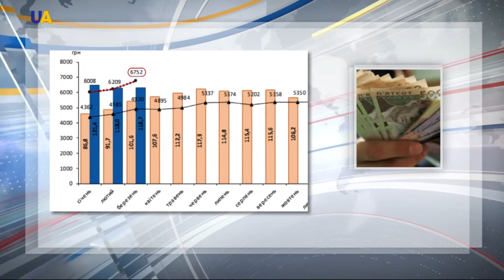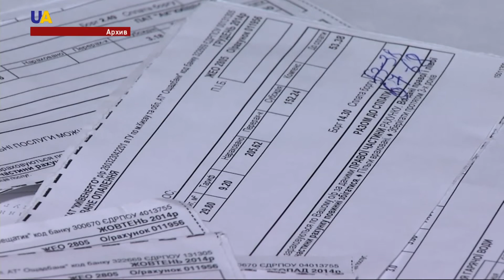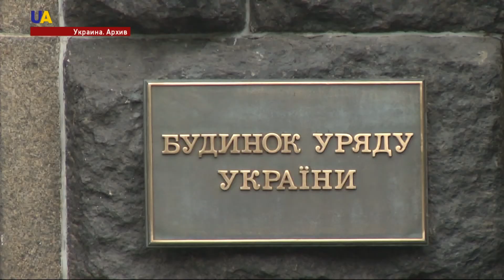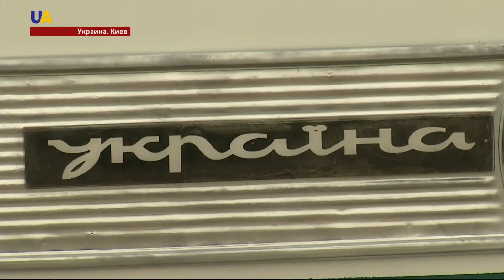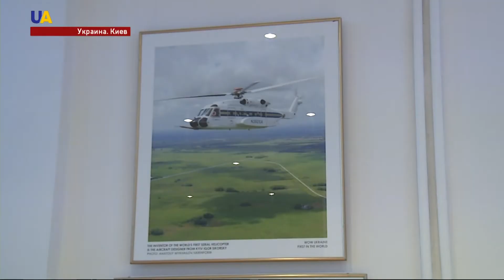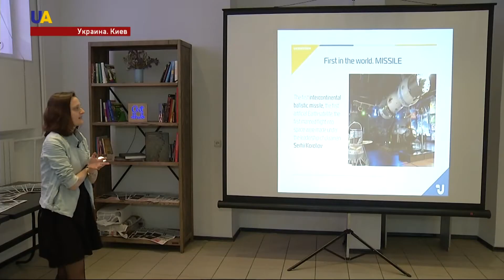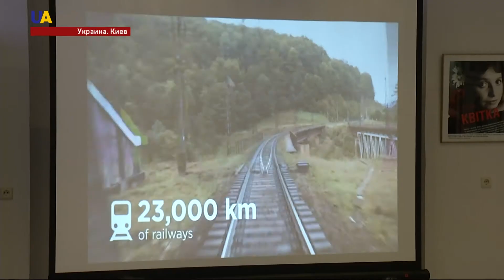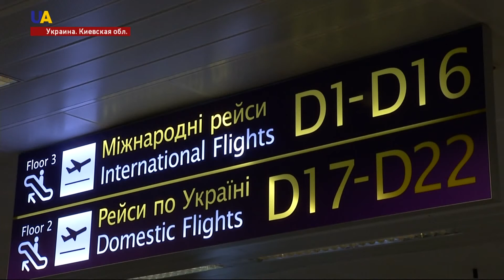Новости 21:00 за 01 мая 2017 года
Смотрите в этом выпуске: Провокации российско-оккупационных войск продолжаются. В Донецкой области боевики обстреляли жилые кварталы Марьинки. Пока о смягчении санкций против России не может быть и речи. Президент Украины присвоил имя Богдана Хмельницкого одной из частей Вооружённых сил Украины. В центре Киева состоялся первомайский марш. В Украине повысили прожиточный минимум. С сегодняшнего дня в Украине меняется система субсидий. В полночь 1 мая завершился срок подачи электронных деклараций. На все майские праздники полиция работает в усиленном режиме. В Одессе предотвратили теракт. Украинские министры пересядут на экологически чистые авто. В Киеве, на фоне экспонатов Государственного музея авиации, проходит выставка "Old Car Fest". В информационном агентстве "Укринформ" стартовала серия мероприятий для представителей СМИ. Аэропорт Борисполь встречает гостей Евровидения-2017. В Киеве открыли фан-зоны Евровидения.